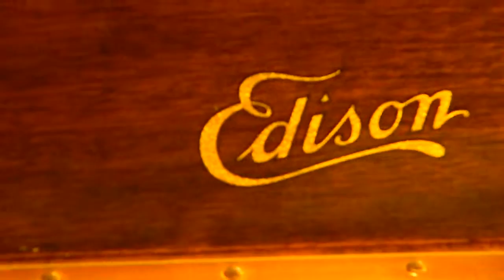When You Come Back, and You Will Come BackThere's a Whole World Waiting For You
The Premier Quartet
Edison 80425-RC